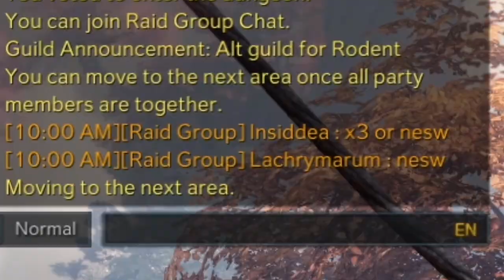The Matchmake Argos Experience in Lost Ark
Hope this was helpful and you all enjoyed it! Be sure to check me out on Twitch and join the community Discord!